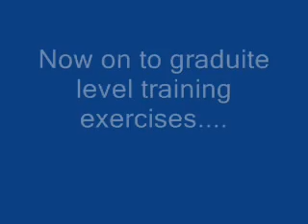Growing up Shorthaired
Our 3 year old having a morning conversation with the hounds.